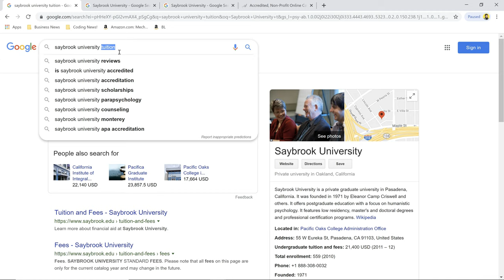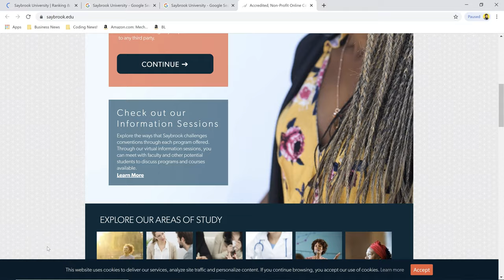Saybrook University Hybrid Review 🤔 Worth it?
ith the advent of technology and the increasingly digital nature of our society, universities across the country have begun offering hybrid programs to provide students with a more flexible educational experience. In this review, we'll examine Saybrook University's hybrid program and explore what makes it stand out from other schools' offerings.

In this Saybrook University Hybrid review, I will discuss the following aspects:
1. Saybrook University Hybrid Review.
2. Saybrook University Hybrid Worth.
3. Saybrook University Hybrid.
4. Saybrook University Hybrid Ranking.
5. Saybrook University Hybrid Tuitions Fees.
6. Saybrook University Hybrid Student.
7. Saybrook University Hybrid Pros & Cons.
8. Saybrook University Hybrid Experience.
9. Saybrook University Hybrid Freshmen.
10. Saybrook University Hybrid Degree.